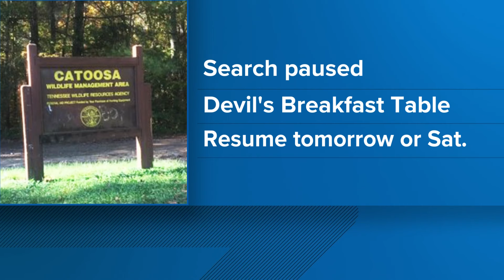Search continues for man who disappeared at Devil's Breakfast Table in Morgan County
10News has reached out to the Morgan County EMA director for updates.